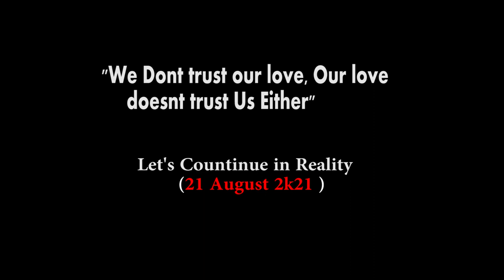RAJA DYNAMITE - AFTER DEATH (OFFICIAL VIDEO) | PROD. BY WINGS MUSIC | LATEST HINDI HIT SONGS 2021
Song:- AFTER DEATH☠️
Director:- SHARPSHOOTER🎬
Singer:- RAJA DYNAMITE🎙️
Writer:- RAJA DYNAMITE × VTR MUSIC✍🏻
Mixing:- WINGS MUSIC🎚️
Video:- WINGS PRODUCTION🎞️

THE STORIES ALBUM®

Storyline:-

Listen REALITY after this...

AFTER DEATH

Lyrics:-

Na main rahunga Na hi koi baat meri hogi,
Sochta hu marne ke ye baad kya hoga,
Ho jay kisi gair ki chahat usko
Ya ki vo bhi yun hi baith raah dekhta hoga!

Rab se vo kahega kash laut bhi main aun
Ya meri bewakoofiyon pe has raha hoga
Kya aati hogi neend usko chain ki bhi in dino
Ya meri yaad me vo raat jag raha hoga!

Karta hoga baat mere saaf dil ya vo meri
Galtiyon ke naam par kosta hoga
Main to uske bare me hi soch krke zinda tha
Aur kya pata vo mere bare sochta hoga!

Itna to yakeen mere mar jane ke baad
Rehta jis jagah bhi hoga vo to acha hi hoga
Firbhi sochta hu marne ke ye baad kya hoga!

Aur jhoothi batein jana , vaise mujhko psnd nhi
Dikhawa tera pyar , main tera vo sanam nhi
Kasme khati jiski tu saath rehne wali jana
Aaj maine jana main vo tera hamdam nhi!

Vo ujale me hoga , kisi subah sa
Ya andhere me dooba kisi shaam sa hoga
Khtm ho gya vo mere mar jane ke baad
Ya vo aaj bhi yaha kahi pe khil raha hoga

Aur bohat likh dia maine uske uper
Umeed karta hun ki vo bhi sun raha hoga
Jab kahi pe baat meri maut ki hogi
Vo ro diya hoga , ya chup raha hoga!

Aur mujhko vaise neend ani band ho gai
Kya vo jaga raha ya fir vo so gaya hoga
Kisi aur ke hi vaaste vo jee rha hoga
Kya pata vo khud meri hi yaad me hoga

Hai pyar ka sitam ya koi zulm hai
Kisi aur ke bhi khwab me ab aa rha hoga
Firbhi sochta hun marne ke ye baad kya hoga!

Aur dil tootne ki baton me tha main bhi dichasp nhi
Roothne ki raton me fir main bhi hota mast nhi
Chodne ki dhamki deti saath mere kab thi jo
Vo naam mera leti kehti  hoga kahi yahi wahi,

Har gana Hit ! Tujhse naam bana lia hai
shaan se batati tune fayda jo lia hai!
Naam bhi tha jhootha tera sari haddein par thi
Vo ijjat karta teri varna  bejjati bekar thi!

Main likhta jata tujhpe , tu  boht bada kissa hai
Gaane itne likhe tujhpe , abhi bhi ek hissa hai!
Manta akela nhi main , sabke pass dhokha hai par
galti chahe jitni kare , abhi bhi ek mauka hai!

Khud me dhoonda tujhe , tab mili tu
Khudko dafan kar , khudko kosun kyu
Hit hoke messege dekhe , wapis milo tum
Par kya karein jana ab to mar chuke hum!